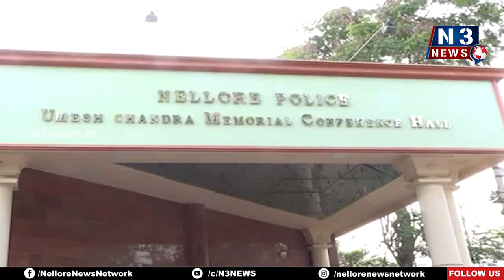మహిళ సేఫ్...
- దిశా యాప్ తో మహిళను కాపాడిన కందుకూరు పోలీసులు
- కేవలం మూడు నిమిషాల్లోనే
- జిల్లా ఎస్పీ డాక్టర్ తిరుమలేశ్వరరెడ్డి